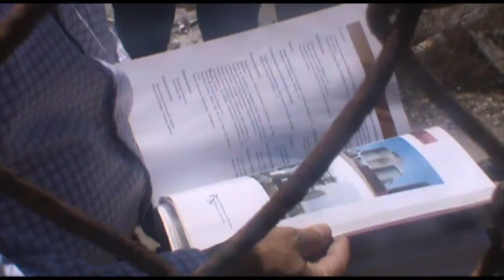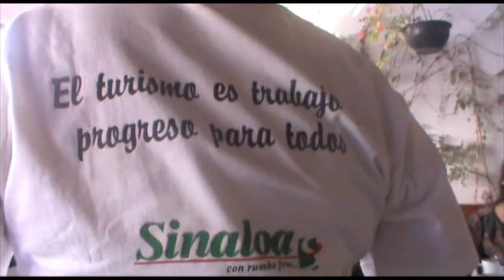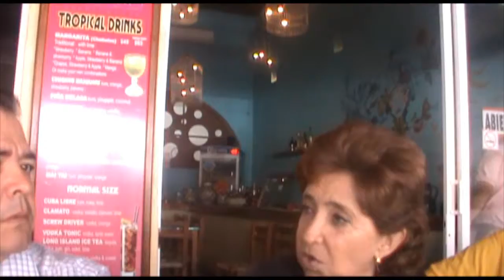Zona Dorada Mazatlán en Busca de sus Fortalezas I 2013